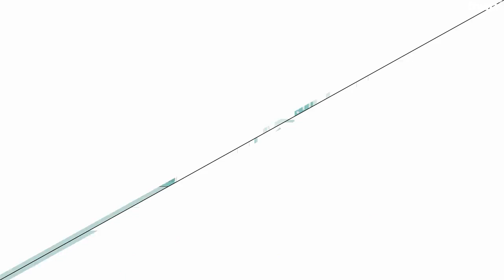I will create custom and engaging animated explainer video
Hi, I’m here to help you create professional explainer video animation. this video can be your marketing video, help represent your product and building trust with your client.

WHY ME?

First of all, I love creating animated explainer videos. I create them as they are for my own company. I pay attention to every minute detail. And I will ensure you get Top Notch Quality Animated Explainer Videos

Video Includes:

    Unlimited animation revisions.
    Full Hd 1080p
    100% High-Quality
    Multi voice overs choices for each accent.
    Unique video with your favorite backgrounds Colors.
    Add Intro/Outro.

We can provide voice over in different native accents
    - American
    - British
    - Australian
all voice-overs are recorded by professional native voice talents.